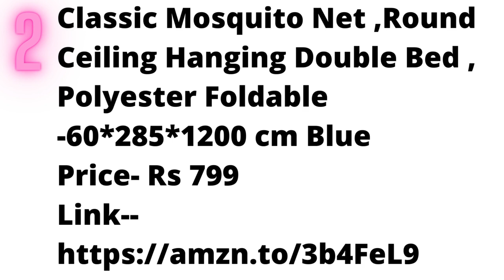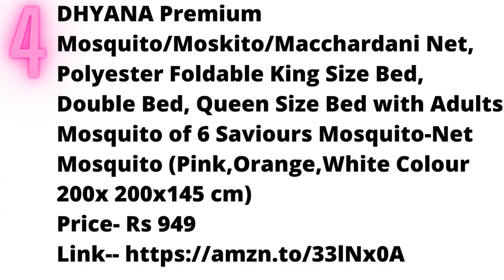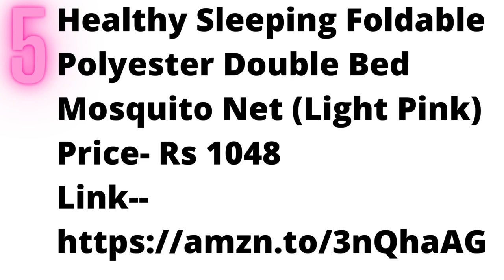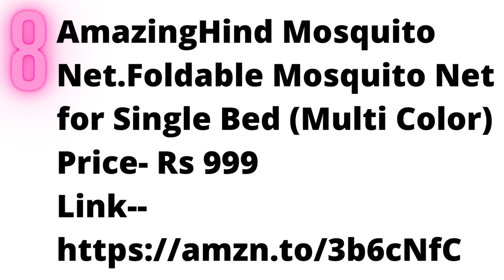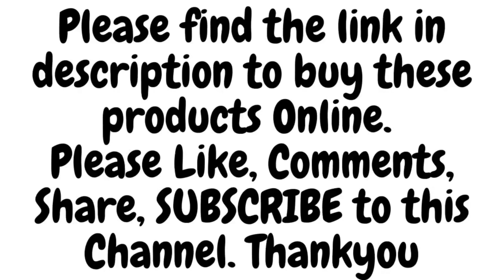10 Best Mosquito Nets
10 Best Mosquito Nets

1.
Shoo Moski ® Polyester Portable Foldable Mosquito Net for King Size Bed (200x200x160 cm, 6x6.5, Pink)

2.
Classic Mosquito Net ,Round Ceiling Hanging Double Bed , Polyester Foldable -60*285*1200 cm Blue

3.
Classic Mosquito Net Magnetic Screen Fiberglass Mesh Curtain Patio Door Mesh with Full Frame Hook&Loop (210X90 cm, Black)

4.
DHYANA Premium Mosquito/Moskito/Macchardani Net, Polyester Foldable King Size Bed, Double Bed, Queen Size Bed with Adults Mosquito of 6 Saviours Mosquito-Net Mosquito (Pink,Orange,White Colour 200x 200x145 cm)

5.
Healthy Sleeping Foldable Polyester Double Bed Mosquito Net (Light Pink)

6.
AmazingHind Mosquito Net for King Size Bed - Foldable Mosquito Net for Double Bed (Multicolor, 6.8 x 6.8 ft)

7.
Healthy Sleeping Foldable Polyester Double Bed Mosquito Net - Embroidery (Sky Blue)

8.
AmazingHind Mosquito Net.Foldable Mosquito Net for Single Bed (Multi Color)

9.
Divayanshi Polycotton Mosquito net for Bed (Blue, 8 x 8 ft)

10.
Classic Mosquito Net , King Size Bed , Polyester Foldable Size (L200cm X W200cm X H145cm) - Blue